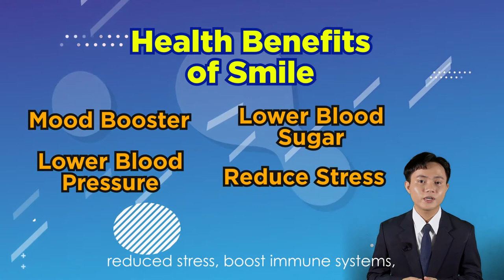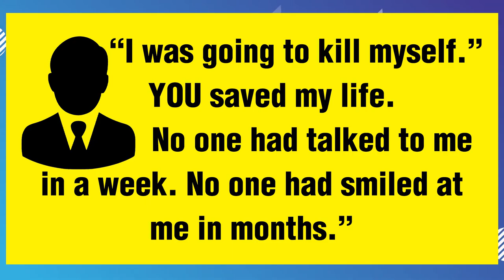8th Mind Education Competition : Youth Category | Happiness starts with a Smile - 1st Place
Hello everyone, this is my entry for the 8th Mind Education Competition of IMEI or International Mind Education Institute. I hope you can watch my 5 minute lecture and learn how to SMILE even in difficult times. Thank you so much.